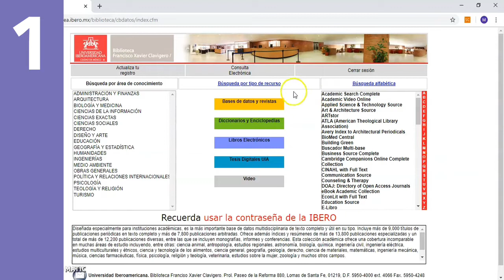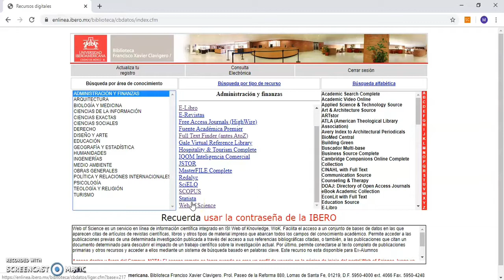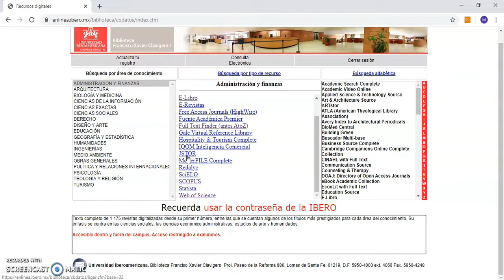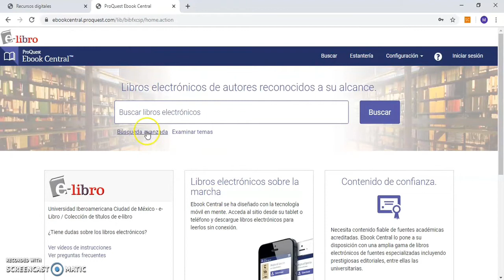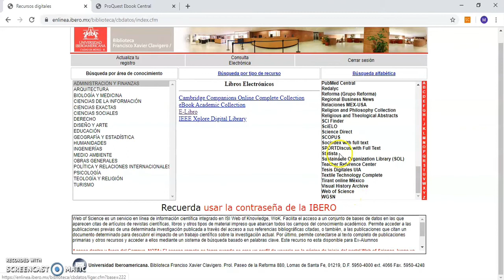Recursos sugeridos de biblioteca